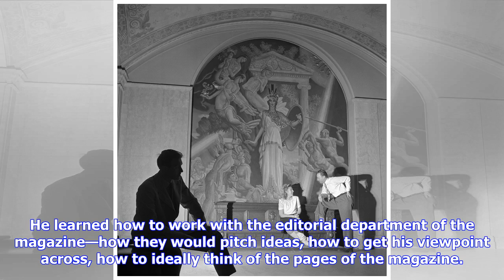Breaking News | These Rare Kubrick Photos Reveal the Master's Early Influences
Stanley Kubrick, Stanley Kubrick with Faye Emerson from “Faye Emerson: Young Lady in a Hurry," 1950. All photos courtesy of the Museum of the City of New York / SK Film Archive, LLCAbout five years before his first documentary, Day of the Fight, and eight before Fear and Desire, his first feature film, a 17-year-old Stanley Kubrick sold his first photographs to the American biweekly, Look Magazine. A shy and private high school misfit, the young Kubrick came to light in his documentary-style ima...